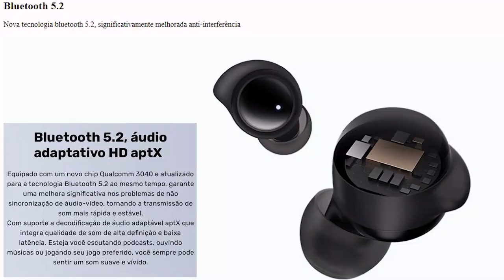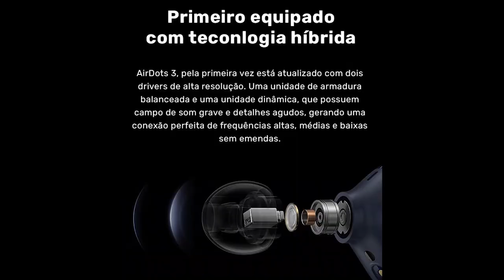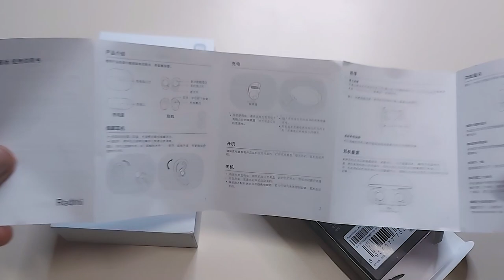Redmi Buds 3 Lite vs Airdots 3 Pro Compensa Pagar Mais Caro?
🔥Adquira hoje o seu Fone:

✔️✔️ Redmi Buds 3 Youth

✔️ Airdots 3 PRO

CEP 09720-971